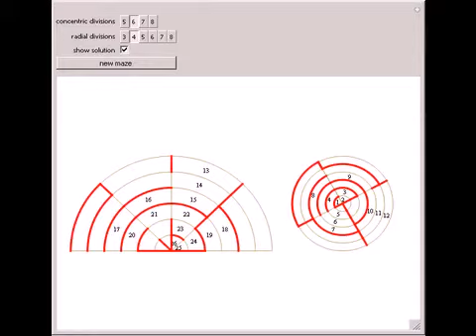Mazes on a Cone, Including Its Base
This Demonstration generates mazes on a cone, including its circular base. The blue and brown dots mark the beginning and end of the maze. The left image is a view from directly above the point of the cone, split along a radial line to distinguish it fr...